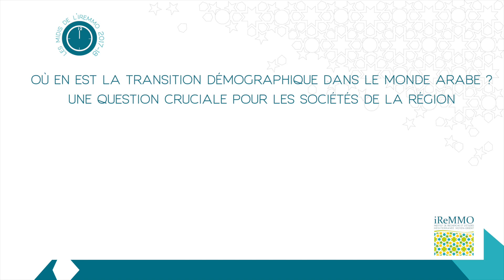Où en est la transition démographique dans le monde arabe ? - Youssef Courbage, Dominique Vidal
Les Midis de l'iReMMO - Où en est la transition démographique dans le monde arabe ? Une question cruciale pour les sociétés de la région

Rencontre avec :
Youssef Courbage, démographe, directeur de recherches à l’Institut national d’études démographiques (INED). Il a fait des études en sciences économiques et en sociologie à Beyrouth avant de les poursuivre à Paris, où il s’est spécialisé en démographie et en urbanisme. Il a été expert à l’Unesco puis aux Nations Unies à Beyrouth (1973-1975), Le Caire (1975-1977), Yaoundé (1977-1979), Port-au-Prince (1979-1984) et Rabat (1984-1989), puis chercheur à l’Institut national d’études démographiques (INED), Paris. Entre 2003 et 2005, il a été détaché à l’Institut français du Proche-Orient à Beyrouth, dont il a dirigé le département des études contemporaines.

Modération : Dominique Vidal, journaliste et historien.